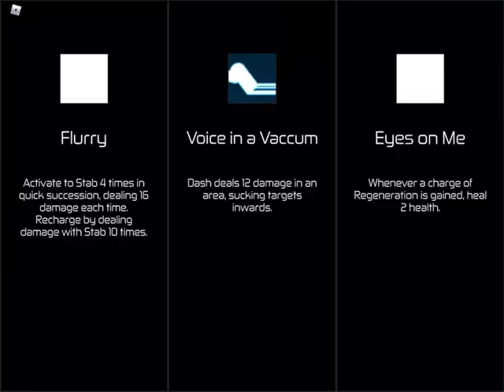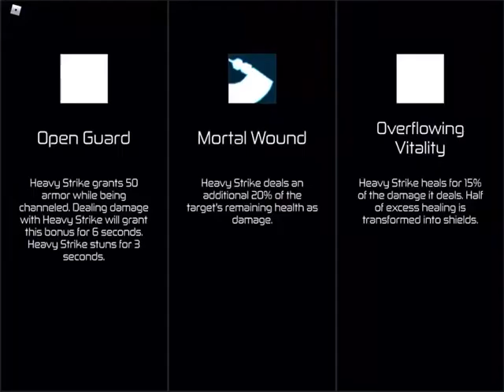||ROBLOX||Hours||’Mass’ overclock showcase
ok this is made in heaven but reverse ability